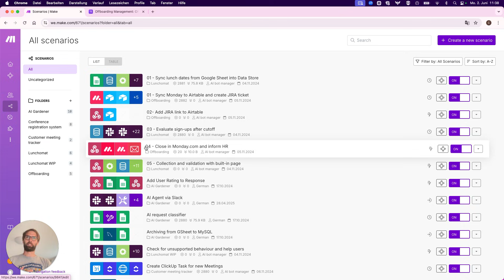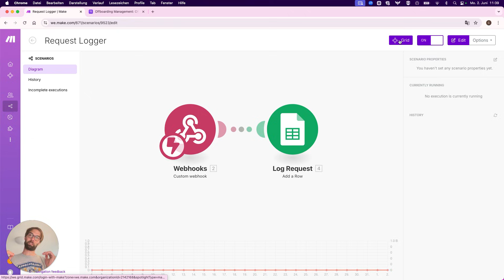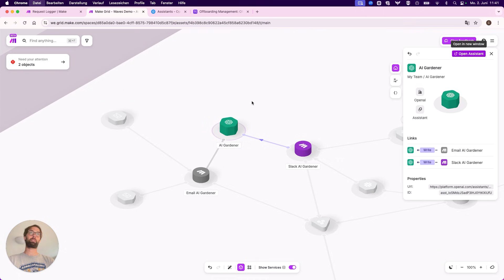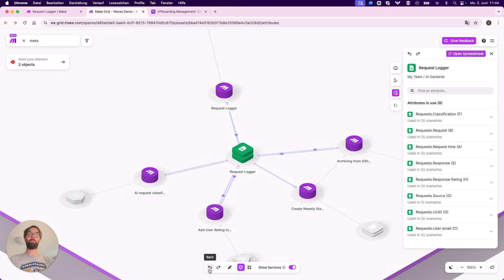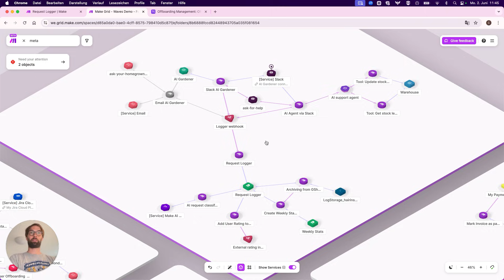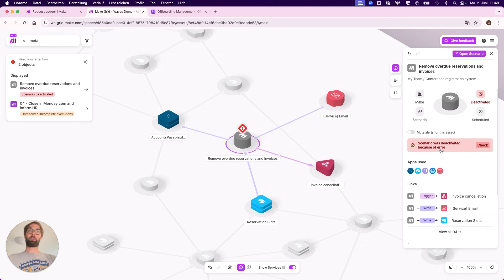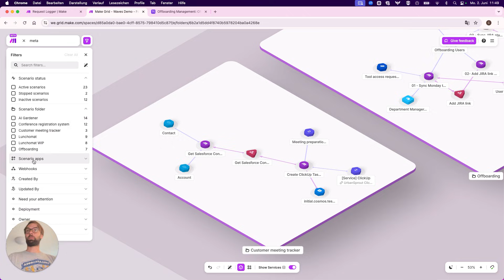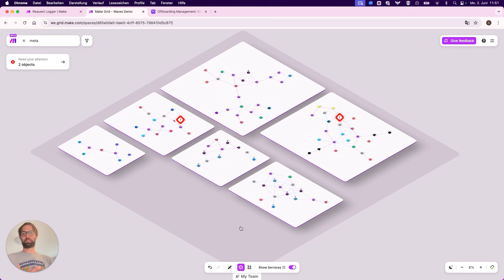Make Grid: Take control of your whole AI and automation landscape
Struggling with managing the complexity of your AI and automation landscape? ☝️

→ In this demo video, our Principal Product Manager, German Bernhart, reveals how Make Grid empowers you to simplify the management of even the most complex scenarios, helps you understand automation interdependencies, and collaborate at speed.